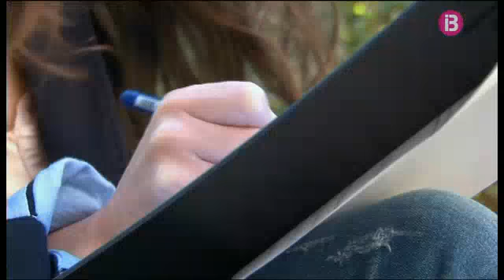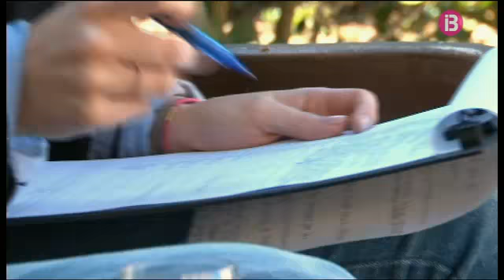Càsting per al nou programa d'IB3, 'T'estim'